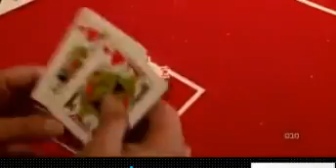כנס שדולת ההימורים - כתבתו של אורי רווח מתוך "מבט"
כתבה על הכנס הראשון של שדולת המאבק בהתמכרות להימורים שייסדתי במסגרת המאבק להפסיק את ההיתר להפעלת מכונות המזל של מפעל הפיס